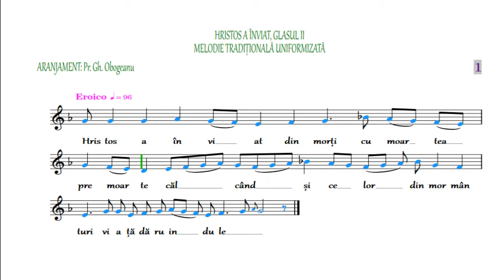SFANTA LITURGHIE ORTODOXA, HRISTOS A INVIAT, GLASUL II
Linkul către videoclipul explicativ, de unde veți putea accesa cartea audio "CANTARILE SFINTEI LITURGHII, COLINDE SI ALTE CANTARI BISERICESTI", este